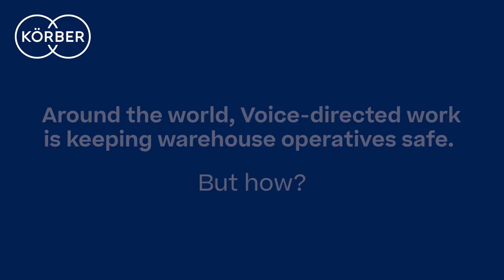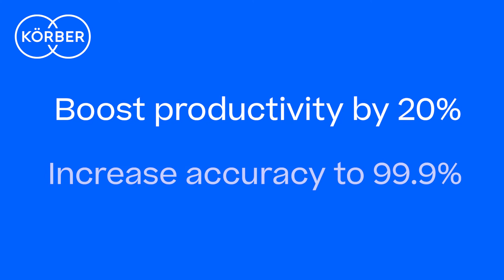How Körber's Voice Technology is Keeping Operatives Safe from COVID-19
Discover how Voice technology from Körber Supply Chain is protecting warehouse operatives from COVID-19 hazards.